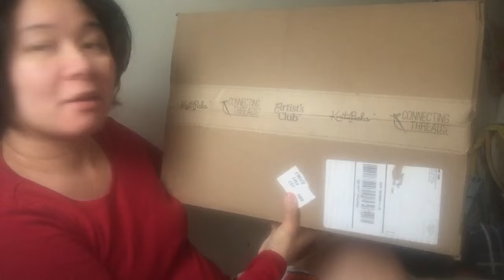31016 surprise package unboxing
Surprise mail for me (ranela)
Thank you so much!!!
Happy birthday month to me :)

These are beautiful and I can't wait to show you what I can make with these for ranelamakes